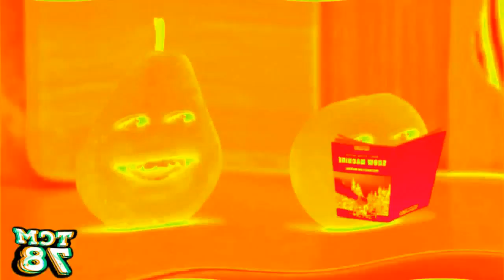Preview 2 Pear V3 Effects (NEIN Csupo Effects) In Boul123 Major + Diamond Major